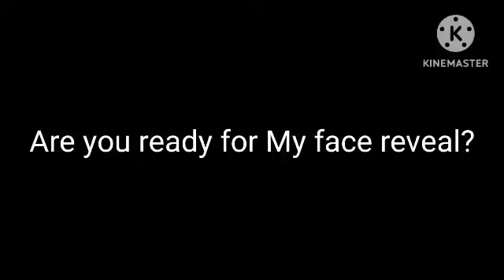My face reveal (Early 1500 Subscribers special)